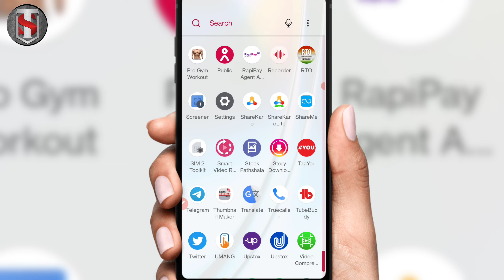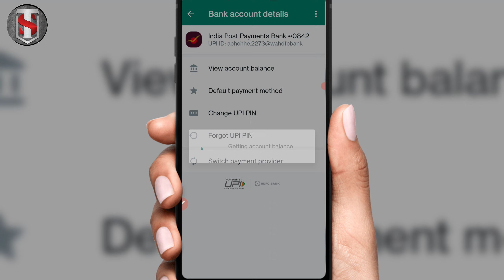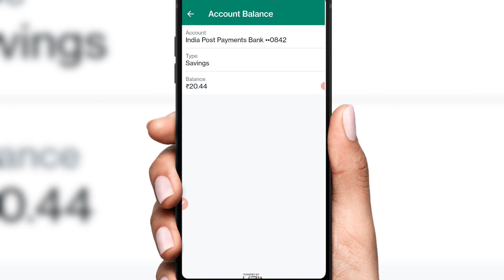Whatsapp Se Bank Ka Balance Check Kaise Karen l How To Check Bank Balance In Whatsapp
About This Video -:
Dosto Aaj Ki Is Video Me Maine Aapko Ye Bataya Hai Ki Aap whatsapp se bank ka balance check kaise karege Thanku So Much